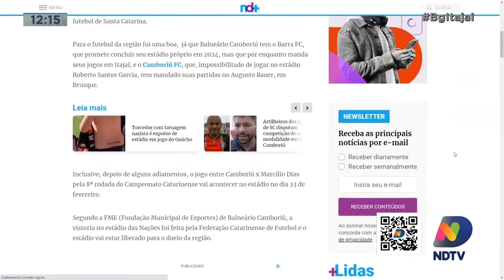BG Esporte: Confira o esporte desta quarta-feira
Barra encara o líder Hercílio Luz, tabela dos jogos, estádio de BC pode receber jogos da série B,  e Marinheiro treina em reapresentação